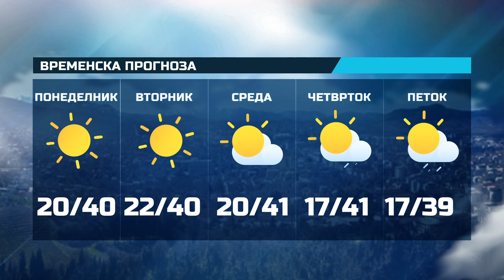КТВ ДНЕВНИК - 15. 08. 2024 ЧЕТВРТОК